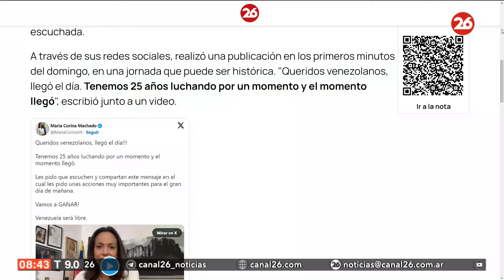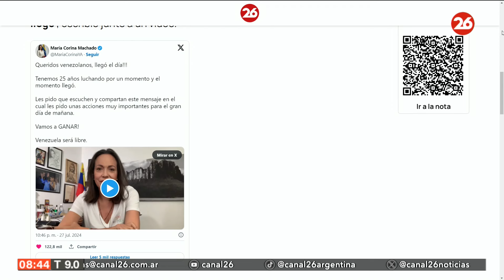🚨 ELECCIONES EN VENEZUELA | Los 3 pedidos de la opositora María Corina Machado para los electores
"Queridos venezolanos, llegó el día. Tenemos 25 años luchando por un momento y el momento llegó", escribió junto a un video.